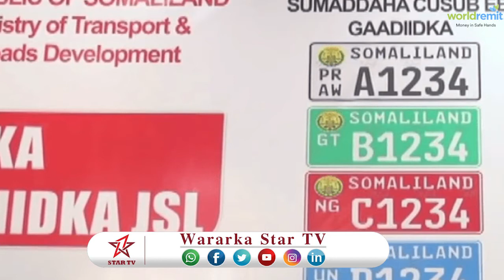DAAWO GADIIDLAYDA LAASCANOOD OO KA SOO HOR JEESTAY LAMBARKA CUSUB EE GADIIDKA